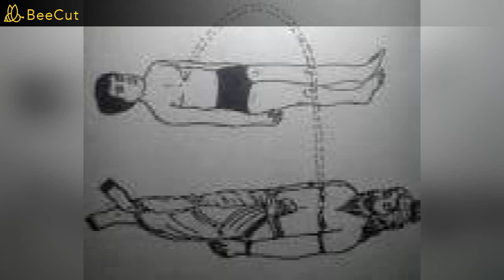परकाया प्रवेश के सिद्धस्त योगी तत्वंगी महाराज l Parkaya pravesh mystery l Himalay ke yog l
♛ कालीकुंड गुफा दर्शन स्वामी नवीनानन्द सरस्वती जी के साथ I An Unexplored Cave in the forest l

♛ मंत्र ध्वनि विज्ञान : स्वामी शिवानंद l ध्वनि विज्ञान का जीवन में प्रभाव l the Mantra Science /Vigyan

♛ जब स्वामी विज्ञानानंद को केदारनाथ में मिले एक अदृश्य योगी l Swami Vigyananand Sarswati l Ved Niketan

♛ आत्मकुटीर : राही बाबा की तपस्थली l Trip to Rishikesh : Places to visit in Rishikesh l Manikootparvat
♛ राम नाम की महिमा : स्वामी शिवानंद l राम जप का वैज्ञानिक महत्व [Ram nam ki mahima]

♛ क्या है स्वर्ग लोक का सच ? जानिए स्वामी मुक्तानंद से l Swarg Lok l Hell and Heaven

♛ संत शिरोमणि शोभा माँ l बनारस की महिला संत l THE HIMALYAN YOGINI l

♛ क्या करे जब ध्यान करने से बढ़ने लगे शरीर मे गर्मी : स्वामी मुक्तानंद l Kundalini Awakening Symptoms

♛ जप के लाभ : स्वामी शिवानंद l निरंतर मंत्र जाप करने से क्या-क्या प्राप्त होता हैं l swami Shivanand

♛ सिद्ध योगी के दर्शन l जब स्वामी विज्ञानानंद को दिए सिद्ध योगी उग्रतपा ने दर्शन l Swami Vigyananand

♛ क्या सर्पदंश मोक्षदायक होता है - जानिए स्वामी मुक्तानंद से l ध्यान के विभिन्न अनुभव Swami Muktanand

♛ मन्त्रों की महिमा : स्वामी शिवानंद lमंत्र का नियमित जाप करने से हमारे जीवन में क्या प्रभाव पड़ता है

♛ हिमालय के अदृश्य योगी l True Story l Invisible Monk l Himalaya l हिमालय के योगी

♛ बाबा ताजुद्दीन औलिया की जीवन कहानी l Hazrat Baba Tajuddin Aulia Biography l History in Hindi l

♛ उत्तराखंड की अनन्य विभूति सोमवारी महाराज : कोसी नदी का चमत्कार l Somvari Baba Maharaj l Uttrakhand

♛ हिमालय की सिद्ध योगिनी जर्मनी माई l हिमालय के योगी l हिमालय के सिद्ध योगी से मुलाकात l सिद्ध योगी

♛ जब  गोविन्द  स्वामी ओडियार  ने दिखाया अंग्रेज अफसर को चमत्कार l सिद्ध संत  का चमत्कार l

♛ ज़िप्रुअण्णा स्वामी : जिनके मल से सुगंध आती थी lभारत के महान योगी lस्वामी मुक्तानंद Jipruanna swami

♛ स्वामी नित्यानंद का परकाया प्रवेश l A Real Story of Entering Another Body - परकाया काया प्रवेश l

♛ पुनर्जन्म की सत्य घटना l Rebirth story l जब शोभा माँ ने अपने पिछले जन्म की सत्य घटना सुनाई

♛ हिमालय के सिद्ध योगी स्वामी योगद्वयानन्द l हिमालय के सिद्ध योगियों की शक्ति कितनी होती है ?